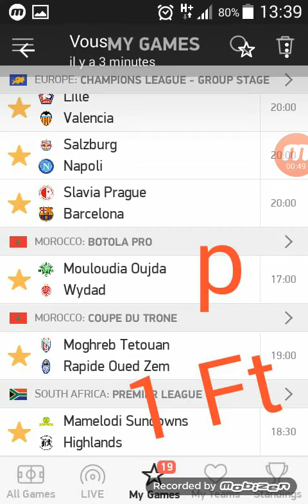ورقة د ميزززز كبييير ليوم الاربعاء 23-10-2019